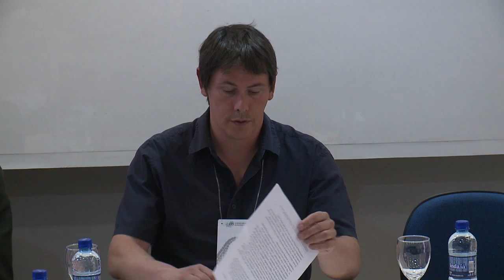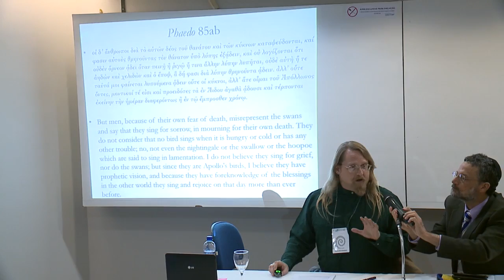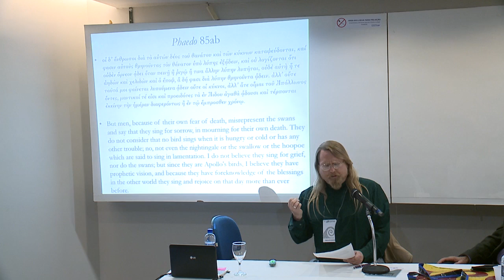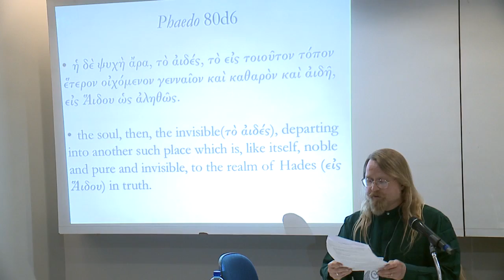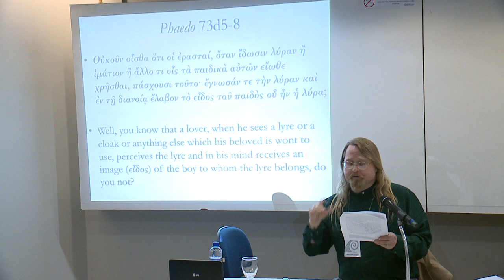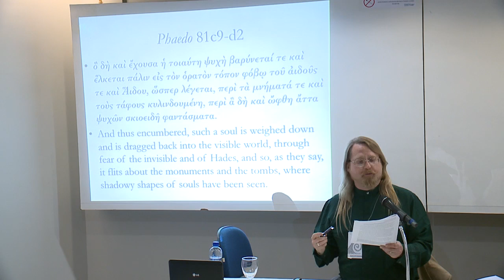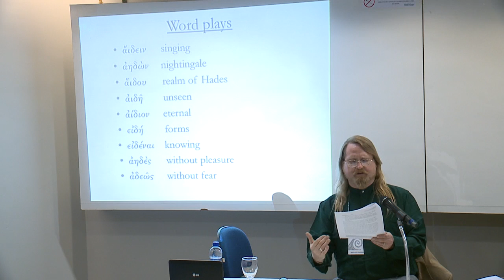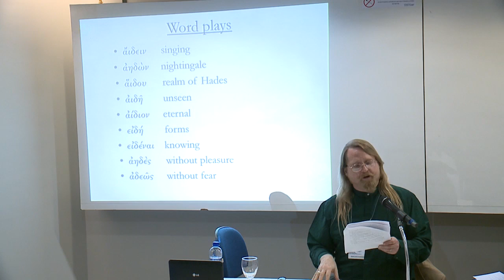Parallel Session 2: 4th July, 2016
Chair: Edward C. Halper

Hallvard Fossheim: "Reading Socrates’ Drama of Death: Grief
and Argument in the Phaedo"

Roslyn Weiss (read by William Altman):  "Fear of Death in Plato’s Phaedo (and  Apology)"

Radcliffe Edmonds: The Song of the Nightingale: Word Play
on the Road to Hades in Plato’s Phaedo"